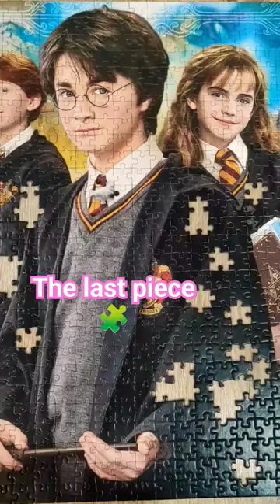Harry Potter Jigsaw Puzzle The Last Piece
The Last Piece 🧩 and 28 more missing pieces.
This is a jigsaw puzzle challenge video! There's No Glue on the puzzle 🧩
The last pieces of the puzzle with Harry Potter, Lord Voldemort, Ron Weasley, Hermione Granger, Dumbledore. Wizarding World.
Clementoni Jigsaw Puzzle, 1000 pieces.